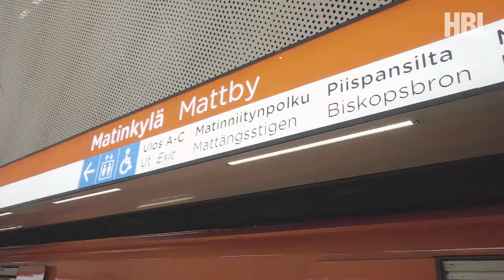Första metrotåget från Mattby